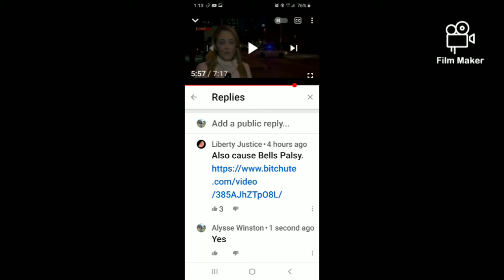Link in the comment section